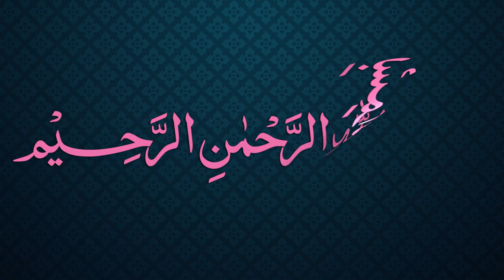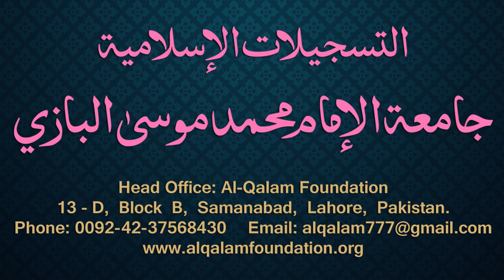Siraji Dars - 71 - Page - 036 - Maulana Muhammad Zuhair Albazi - 03/02/2011